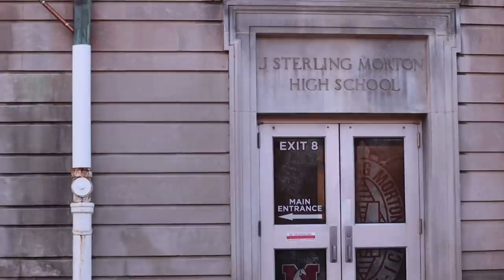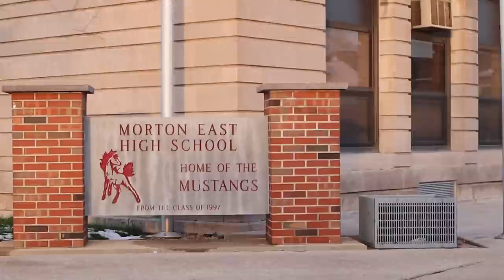PRISON GANGS LATIN COUNTS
white collar crime prison consultants michael santos prison consulting rdap dan
 inmate search rdapdan taft federal prison camp prison life federal bureau of prisons chicago bears vladtv fbg cash dj vlad az screen recorder